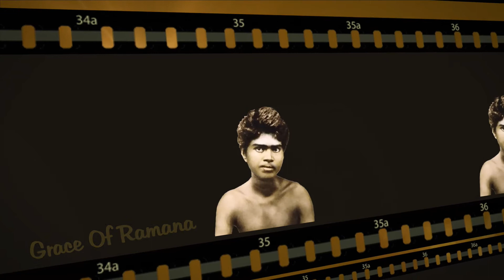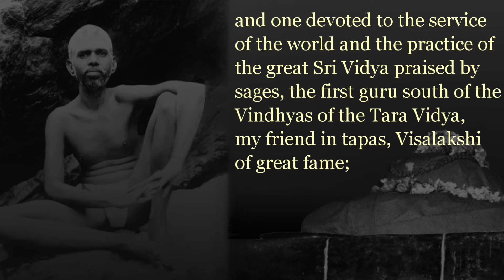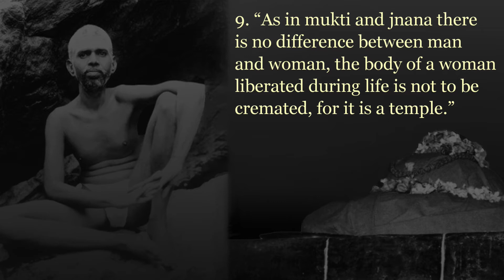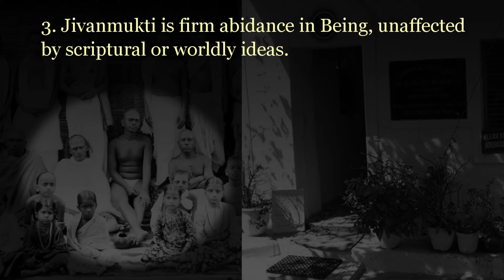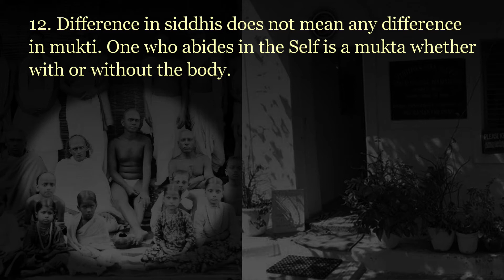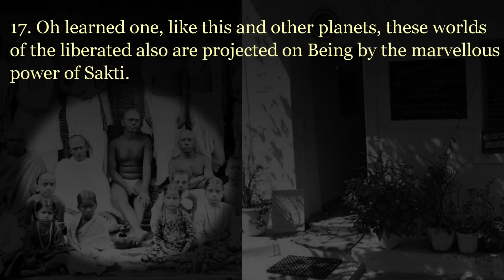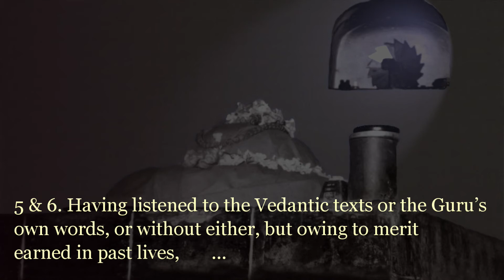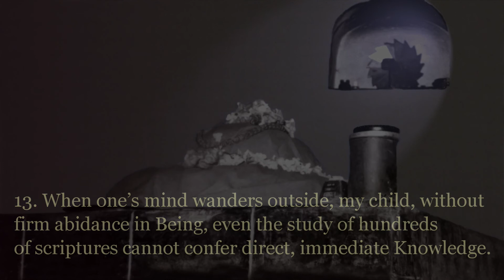7. Sri Ramana Gita (Of Ganapati Muni) - Chapters 13 to15 (Sanskrit and Tamil.)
00:00 Title
00:33 Chapter 13-Sanskrit
03:54 Chapter 14-Sanskrit
08:14 Chapter 15-Sanskrit
12:08 Chapter 13-Tamil
13:49 Chapter 14-Tamil
16:37 Chapter 15-Tamil

Sri Ramana Gita (Sanskrit), composed by Ganapati Muni (Nayana), is a book of instruction of Bhagavan Ramana Maharshi in the form of aphorisms revealing the Jnana, Bhakti, Karma, Mantra and Raja yogas. The instructions were communicated on different occasions to various devotees at different gatherings between 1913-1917, when Bhagavan was residing up the Arunachala Hill (At Virupaksha cave and later at Skandasramam).

This Gita is essentially a practical guide. By following the simple instructions given here , a true seeker for Self-realisation will definitely make significant progress. It was initially published in 1935 and has been republished and translated into many languages.

Sri Ramana Gita has been composed in the style of Bhagavad Gita, consisting of 18 chapters of different topics.

All the chapters have been rendered in the original sanskrit by Sri J.Jayaraman & Sri Lingeswara Rao (with english meanings). At the end of the Sanskrit chantings of each chapter, it is followed by Tamil meaning of the chapter in the voice of Sri V.V.Raghav.